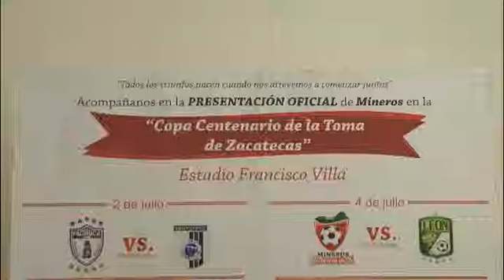B15N 140624 zac Cuadrangular Centenario 1